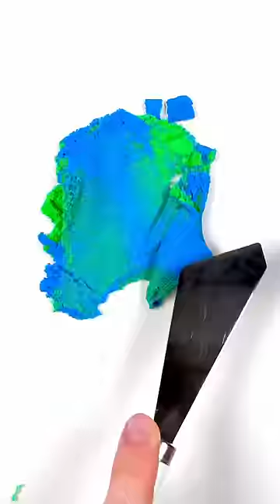Do Kinetic Sand colors mix?? (part 2)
Mixing kinetic sand colors. Satisfying asmr tapping sounds.